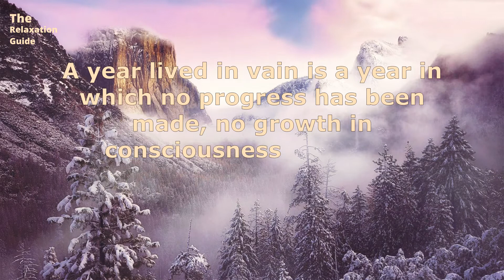Relaxing Mountain Air \ Soothing Music \ Meditation and Healing Music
Enjoy the most relaxing sounds of the mountains, which create the perfect atmosphere to calm your mind. The calming will help you sleep better, rest or focus, whichever you choose.
In addition, this atmospheric music, accompanied by the noise of the mountains and the view of the mountain ranges of our beautiful Earth, is ideal for a meditation and relaxation session

You can listen to this music an unlimited number of times during the day.
I wish you all the best of luck!

I love creating videos and my goal is to provide high quality relaxing content, with amazing videos, photos, nature sounds and relaxing music!

I create all the videos you see on my channel. Sometimes I transform content provided by others with their approval into a new and unique creation.